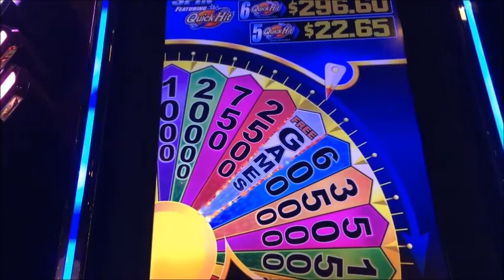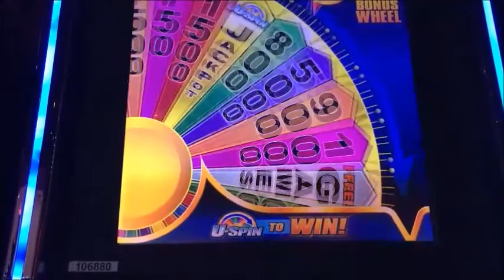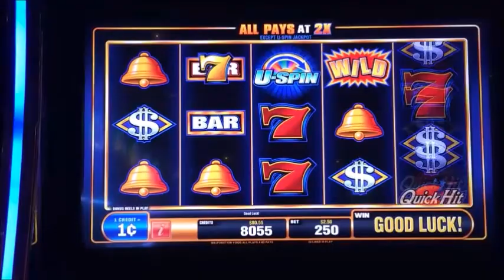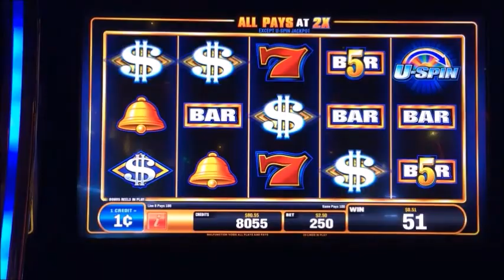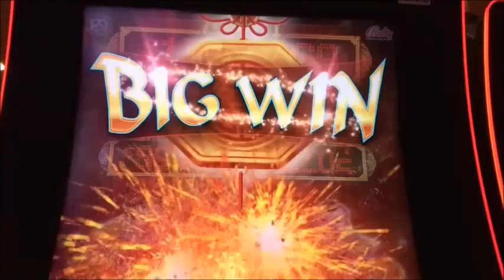*Big Win!* - U-Spin Bonus w/ MARCH MADNESS TEASE!!!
$2.50 max bet. Filmed at The Meadows. I really enjoy this game and it has plenty of potential with the quick hits and the bonus itself.

***WATCH TO THE END FOR A SPECIAL ANNOUNCEMENT!!!***